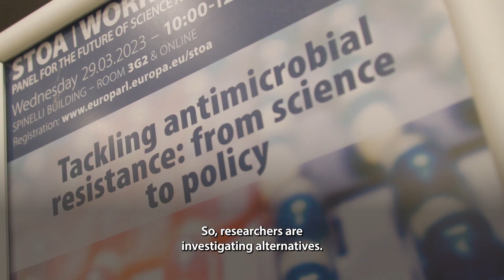Tackling antimicrobial resistance: from science to policy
Antimicrobial resistance, whereby antibiotics are no longer effective against bacteria or other microorganisms, is a growing problem. Every year, 33,000 people in the EU die from infectious diseases that cannot be treated with available medication.

The European Parliament's Panel for the Future of Science and Technology (STOA) has been discussing ways to fight a phenomenon that costs up to 3.8% of the global GDP. To reduce the spread of antimicrobial resistance, the EU must in particular tackle access to affordable, good-quality public healthcare.

• Interview with Prof. Francesco Imperi on new strategies to fight antimicrobial resistance